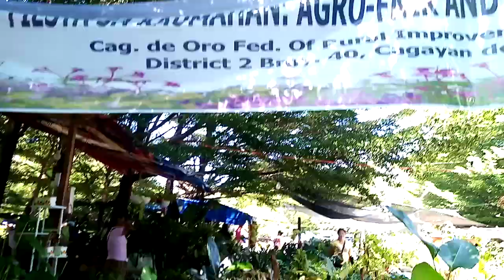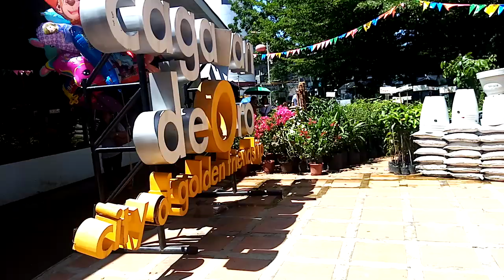Suroy ta! St.Agustin Cathedral Park. Cagayan de Oro City .